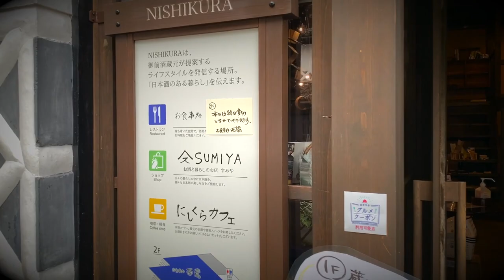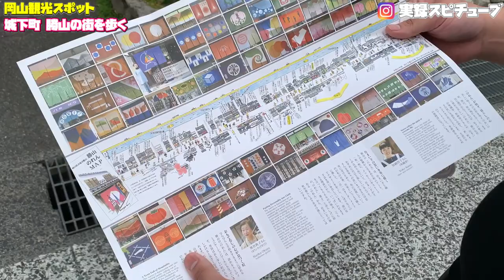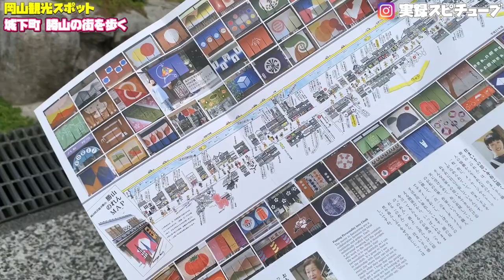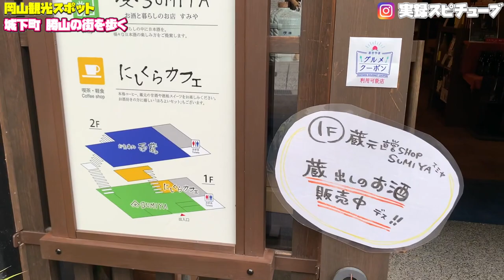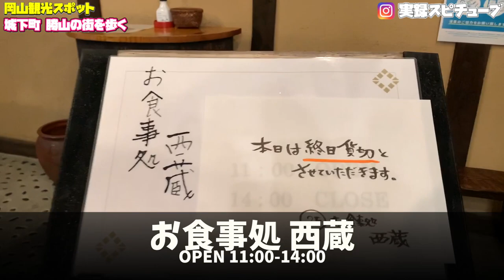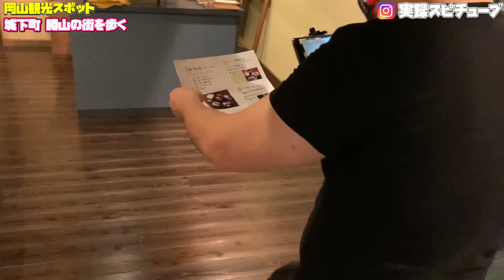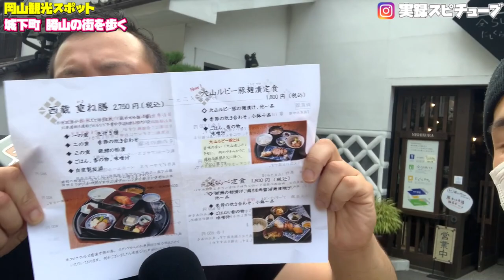岡山観光スポット【城下町 真庭市勝山 酒蔵 NISHIKURA 】トラックドライバーのちょい歩き《ちゃんけブログ》Okayama Traditional Town Katsuyama JAPAN